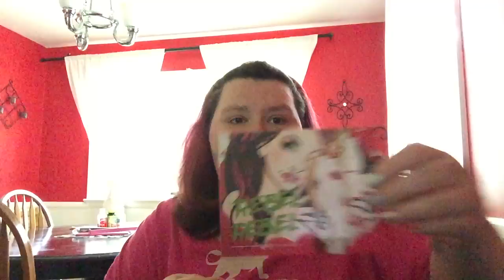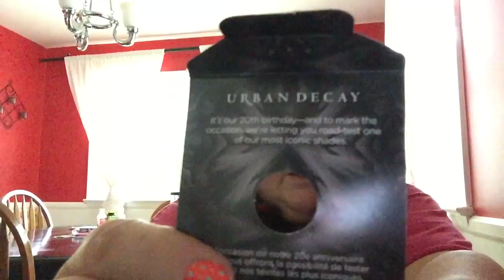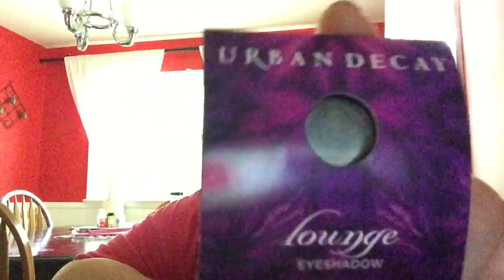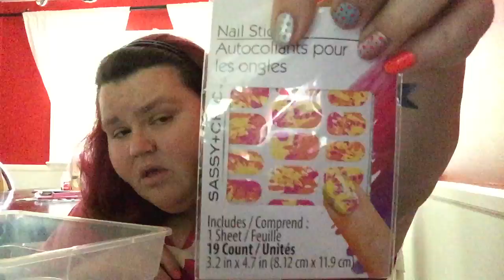IPSY Opening and Camera Died!!! Oops! | June 27th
IPSY bag FINALLY came!!! Yay!!! Then as I was babbling as usual my phone died!!! Oops!!! Sorry guys!!! Hope you enjoy the video.